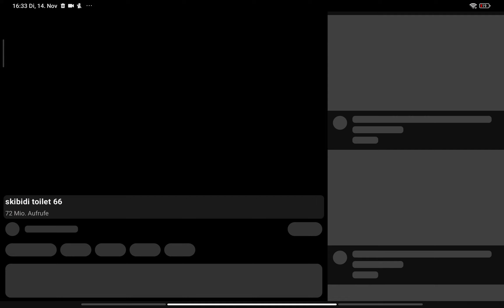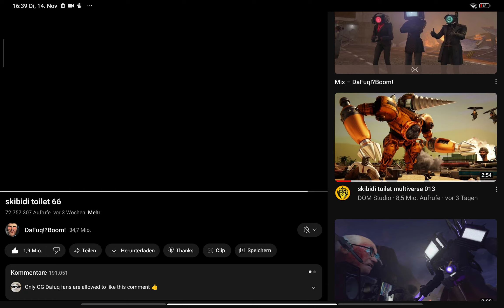Skibidi Toilet 67 Part 3 Ivar